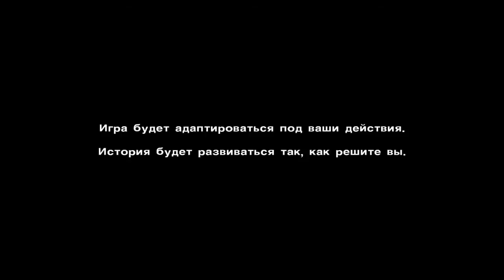TheWalkingDead #5 "Руби её,руби."